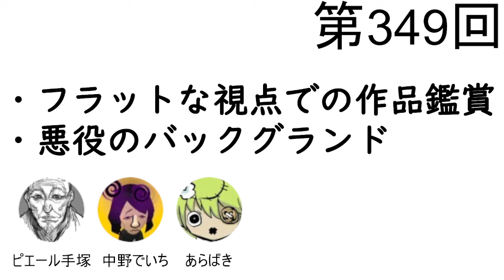第349回「フラットな視点での作品鑑賞」【人生思考囲い】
■フラットな視点での作品鑑賞
・お便り「『盲目的に娯楽作品を評価する事は良くない。好きな作品でもフラットな視点で見る為に否定意見なども受け入れるべき』という風潮が世間にある気がします。最近までは私もこの価値観に全面的に同意でした。好きな作品でも、批判意見も読んで公平に判断した方が『本当の面白さ』みたいな概念に近付けると漠然と考えて、実行していました。しかし、とても好きな作品が、驚く程SNSで叩かれているなんて現象に何度も遭遇する内に『もう信者呼ばわりされたって良いから否定意見なんか見たくない』と言う気持ちになって苦しくなってしまいます。私は未だに『ただこの作品が好き。全面的に肯定』と言ったような楽しみ方になんとなく罪悪感を抱いてしまうのですが、別にそれって悪い事じゃないとも思うのです。お三方に、この漠然とした罪悪感の正体や、客観的な評価が必須とされる風潮の原因についてのお考えをお聞かせいただきたいです」
・手塚「自分の好きなものが他人に嫌いと言われていても、最近あまり気にならないんですよね。…あぁ、この人は分からないんだ。って思うだけで…」中野「おい！傲慢だろ！！」
・美味しいハンバーグを食べてるときにハンバーグって不味いよねーって声を聞いても、へーって思うだけ
・ばき「両論併記の罠、もありますよね。肯定と否定の意見を並べると一見拮抗してるように感じるけど、実際は根拠や説得力にグラデーションがあるというか…」
・『一理ある』意見と『九理ある』意見を併記すると、まるでどっちもどっち（対等）みたいな誤読を招く
・手塚「好き嫌いはその人の感性だから腹立たないけど『客観的で論理的な意見』に対しては腹立つことが多いですね」→「私は白米って美味しくないと思う」はあなたはそうなんですね～→「なぜ人類は白米を美味しく感じないのか、論理的に説明します」には腹が立って反論したくなる
・中野「でも、そうやって『客観的に見ても〇〇な良さがあります！』って言いたくなるのって、他社に共感を求めるからだと思うんですよね。説明して納得してもらう為に、理屈や言葉を尽くしてるんだと思うし…」手塚「そうですね。その際に用意する理屈に対して、どれだけ真摯になれてるのかが気になる感じですね」
・客観を装う時は真剣にやってほしい
・寄生獣1巻の☆1レビュー→気の合わない人は必ずいる
・手塚「同調圧力はあると思うんで、皆が良くないといってる作品を良いって言いづらいと思うんですけど、でも言っていくしかないです！それを言うことで、良いと思ってる他の人も発言しやすくなるから…」→それが難しいなら、皆が良いって言ってる（流行りの）作品を後追いで好きになっていくしかない
・ネットでの作品評価→褒めていい作品、貶していい作品、みたいに固まりがち
・ばき「ネットでの評判が悪い作品ほど、俺は真面目に好きさをアピールしておこうって思います。『でもあらばきは好きって言ってたな…』って誰かの頭によぎってくれれば、ノリで悪口とか言いづらくなると思うので」手塚「ネットの流れよりも、自分がどう感じたかを大事にしたいって気持ちはありますね」
・好きな作品であっても、否定意見は受け入れるべき→中野「受け入れる…ってのがどういうことなのかですよね。自分の中に色んな他者の視点を住まわせるのって、別に悪いことじゃない気がします。苦しくなるならセーブすればいいと思うけど…」
・客観は主観の集合体でしかない
・中野「漫画制作も人生も、目の前の無数の選択肢の中から自分のオモロ感覚を頼りに選んでいくって事だと思うんです。他者の考えに触れるのって、究極的には自分のオモロ感覚を磨く為じゃないか、と思ってて…。だから、他者の考えを気にするのは勿論大事だけど、それ以上に自分の考えを大事にしないとって思います」